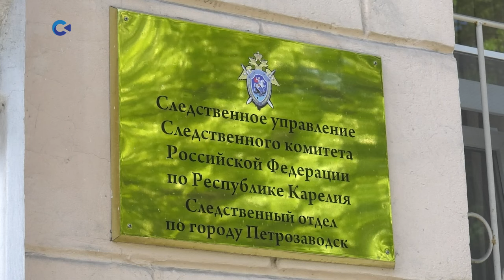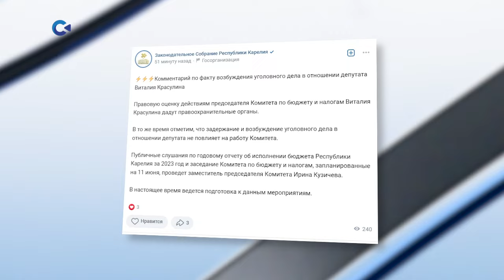Депутата Заксобрания Карелии Виталия Красулина задержали по делу о взятке